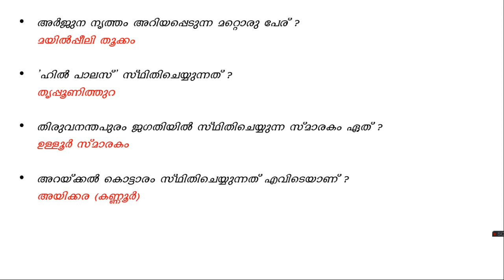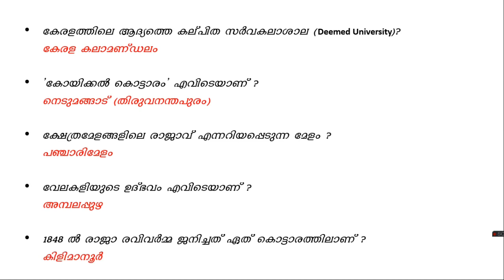KERALA SAMSKARAM PSC | കേരള സംസ്കാരം | KERALA CULTURE IN MALAYALAM |10 QUESTION GK|LDC LGS MAIN EXAM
സാംസ്കാരികവൈവിധ്യത്തിന്റെ സ്വന്തം നാടാണു കേരളം.  വ്യത്യസ്തമതങ്ങളും ജനവിഭാഗങ്ങളും പ്രാദേശികസംസ്കൃതികളും ഭാഷാഭേദങ്ങളും കൂടിച്ചേര്‍ന്നുണ്ടാകുന്ന വൈവിധ്യാത്മകമായ സമഗ്രതയാണ് കേരളസംസ്കാരം.  പല നിറമുള്ള മുത്തുകള്‍ കോര്‍ത്തുകെട്ടിയ ഒരു മാലയോട്  അതിനെ  ഉപമിക്കാം.  മലയാളഭാഷയാണ് ആ മാലയുടെ നൂല്‍.  അറബിക്കടലിനും മഴക്കാടുകള്‍ നിറഞ്ഞ സഹ്യാദ്രി (പശ്ചിമഘട്ടം) പര്‍വ്വതനിരകള്‍ക്കുമിടയിലുള്ള ഭൂമിശാസ്ത്രപരമായ സ്ഥാനവും പൗരാണികമായ വിദേശവ്യാപാരബന്ധങ്ങളും പലകാലങ്ങളിലായി ഉണ്ടായിട്ടുള്ള  കുടിയേറ്റങ്ങളും കാര്‍ഷികസംസ്കൃതിയും ഭക്ഷണരീതിയും കലാ-സാഹിത്യ-ശാസ്ത്രപാരമ്പര്യങ്ങളും ചേര്‍ന്നാണ് കേരളത്തിന്‍റെ സാംസ്കാരികവൈവിധ്യം സൃഷ്ടിച്ചത്.

The culture of Kerala has developed over the past millennia, influences from other parts of India and abroad.[1][2] It is defined by its antiquity and the organic continuity sustained by the Malayali people.[3] Modern Kerala society took shape owing to migrations from different parts of India and abroad throughout Classical Antiquity.

This video is useful for all PSC Exam. Those who are practicing for PSC LDC, LGS ,LP/UP ASSISTANT OR ANY exam it might be helpful.